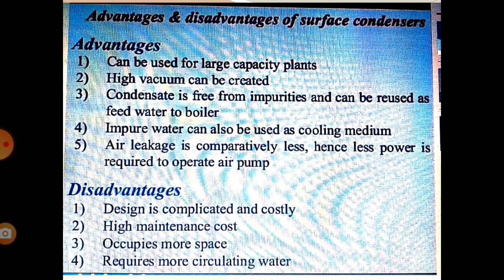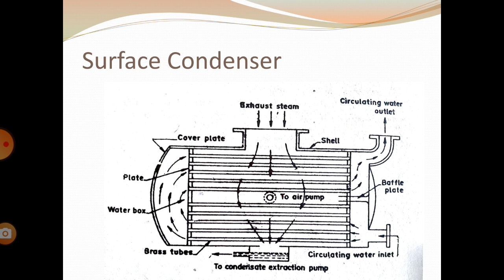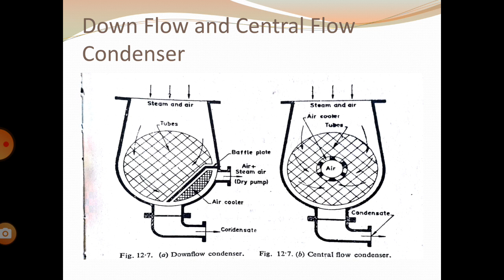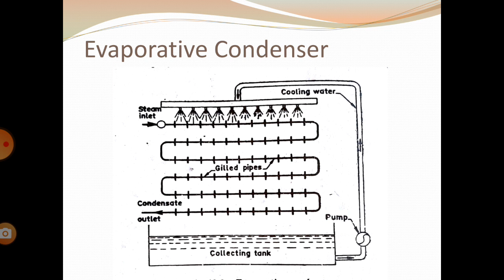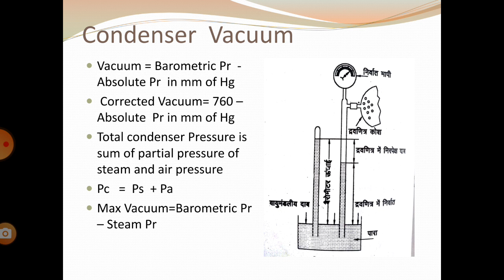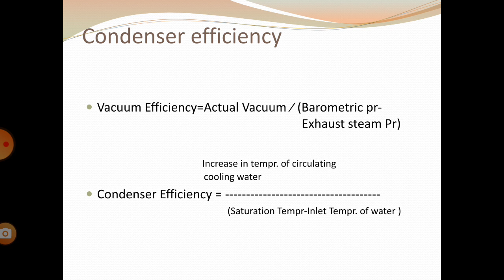ME303 Steam condenser by A.P. Rakhecha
Surface condenser